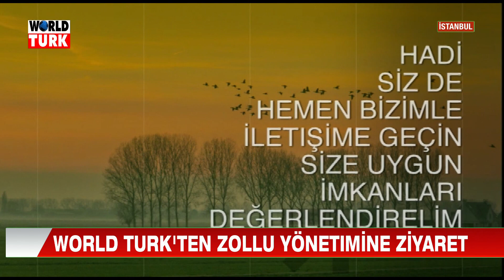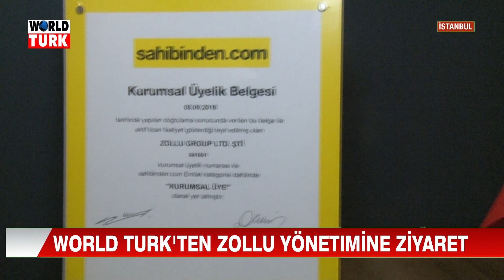WORLD TURK'TEN ZOLLU YÖNETİMİNE ZİYARET 13 01 2023